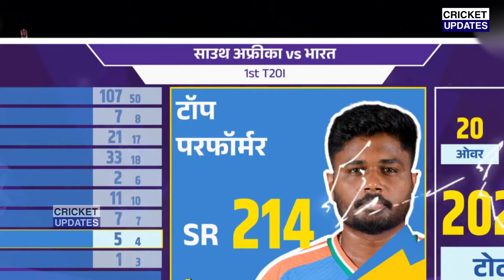IND Vs SA: देखिए शतक ठोक Sanju ने जीताया मैच तो बीवी Charulataa ने दिया दिल जीत लेने वाला बयान